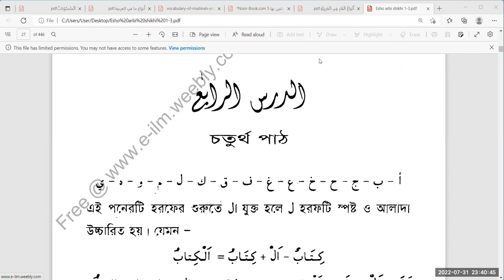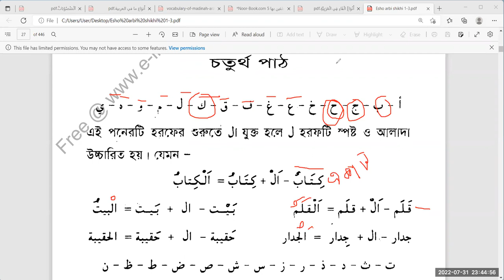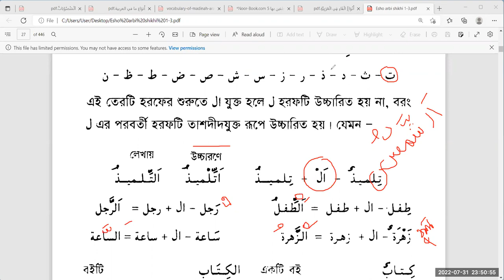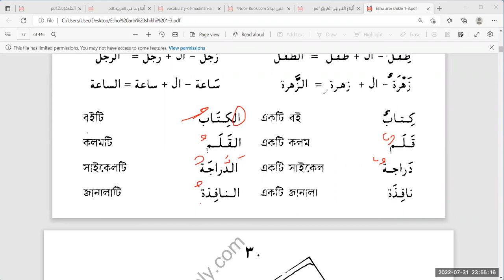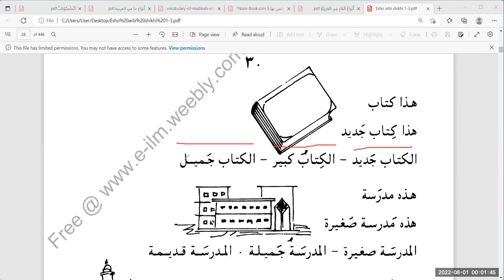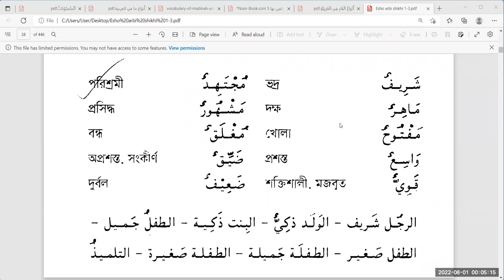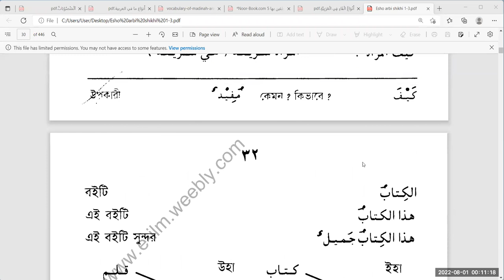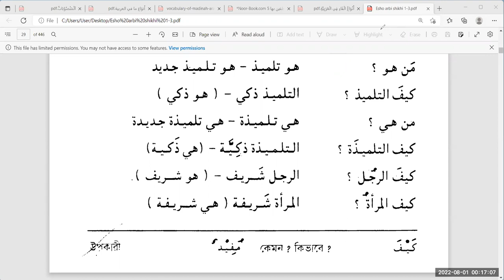Esho Arbi Shikhi B 3 || Class-5 -Date: 31/07/22 Ustad Junaid Ahmad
TQA-Esho Arbi Shikhi B 3 (পূর্ণাঙ্গ আরবী শিক্ষা কোর্স)
# ক্লাস শুরু : ২১ জুলাই ২০২২
# সর্বমোট ক্লাস : ৩৬টি ক্লাস (তিন মাস)
# সময় : প্রতি রবি, মঙ্গল ও বৃহস্পতিবার।
রাত : ০৯:১৫ – ১০:১৫ (বাংলাদেশ সময়)
# কোর্স ফী : প্রতি মাসে : ১০০০/= (যাদের সামর্থ নেই, কোর্সটি ফ্রী করা যাবে)
প্রশিক্ষক :
হাফিয.মাও. জুনাইদ আহমাদ
(হিফয, দাওরায়ে হাদীস, আরবী সাহিত্য, অনার্স ইন ইসলামী স্টাডিজ)
প্রশিক্ষক : তাসহীলুল কুরআন একাডেমী (TQA)
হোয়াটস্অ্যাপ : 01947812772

ক্লাসটি করতে নিচের হোয়াটসঅ্যাপ লিংকে ক্লিক করুন।